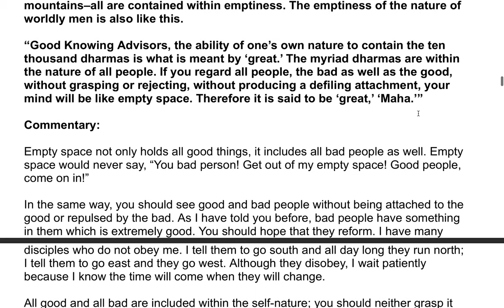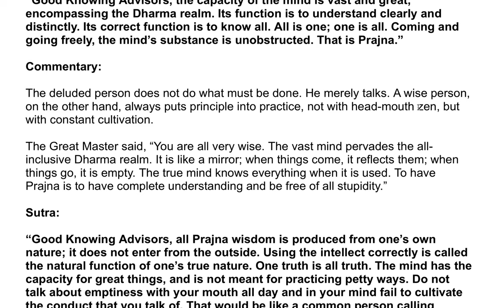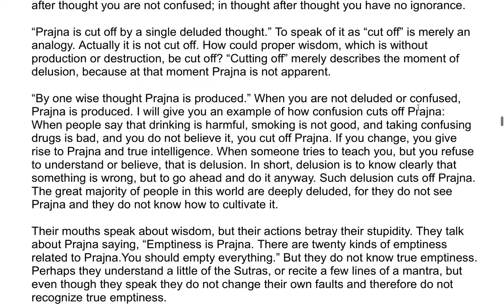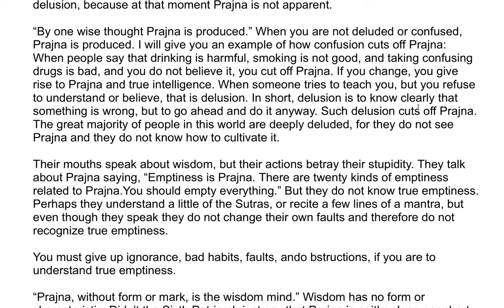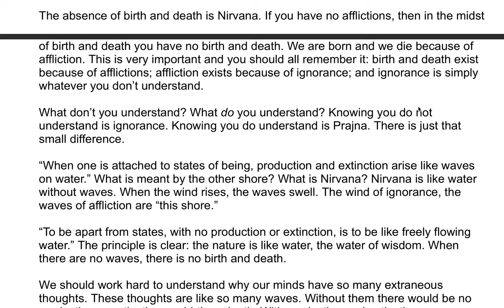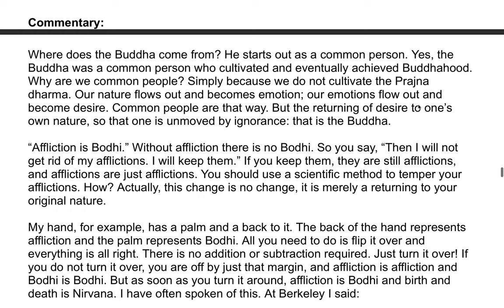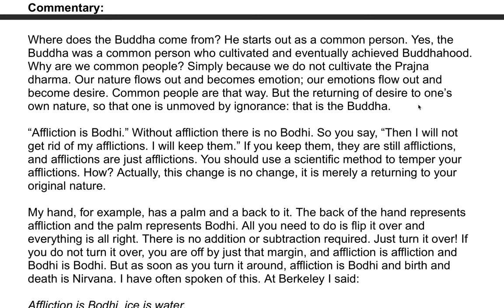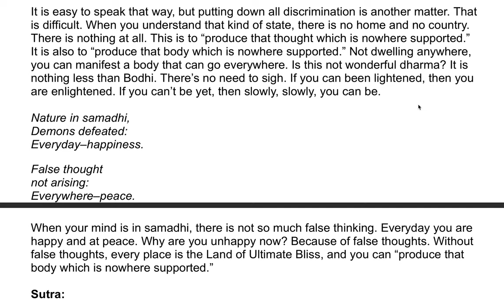The Sixth Patriarch's Dharma Jewel Platform Sutra| A Commentary by the Venerable Master Hsuan Hua 12